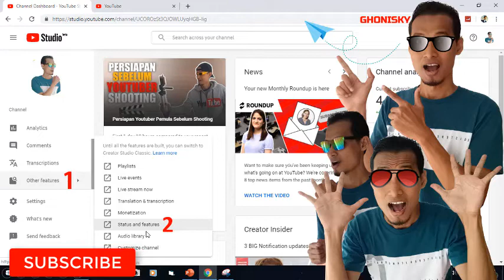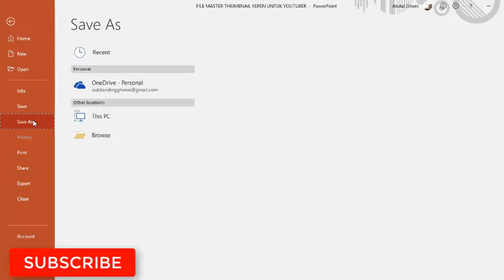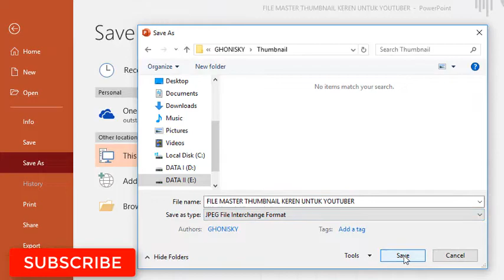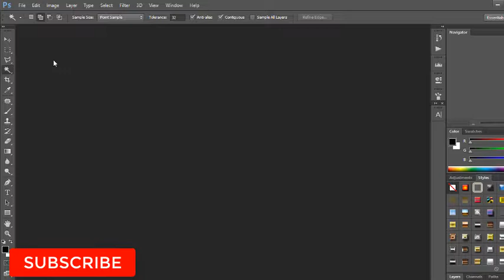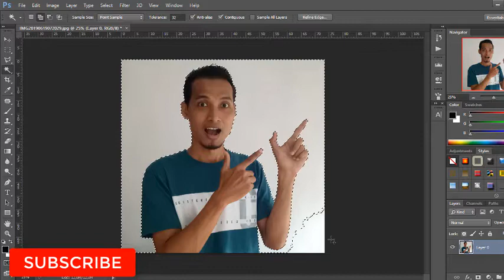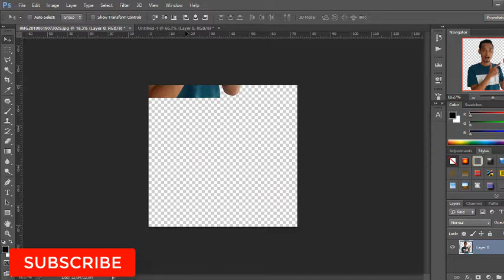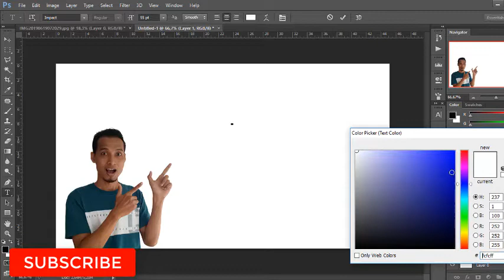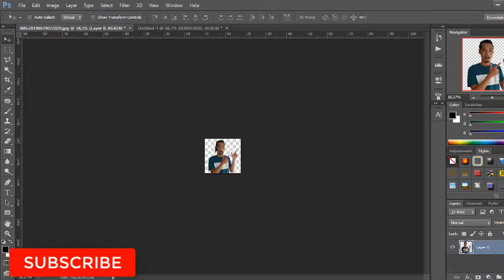Cara Bikin Thumbnail Youtuber Pemula Lebih Keren Pakai Powerpoint dan Photoshop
Salah satu rahasia mendapatkan klik dan viewers yang banyak adalah dengan memiliki thumbnail yang menarik dan keren. Dan kali ini saya bagikan panduannya.

Video ini biasa dicari dengan kata kunci CaraBuatThumbnailYoutubeYangKeren atau

Link Download File Powerpointnya disini yahh 100% Gratis buat kamu klik

Ini cocok banget buat PanduanYoutuberPemula. Selamat mencoba semoga bermanfaat dan tetap semangat!.